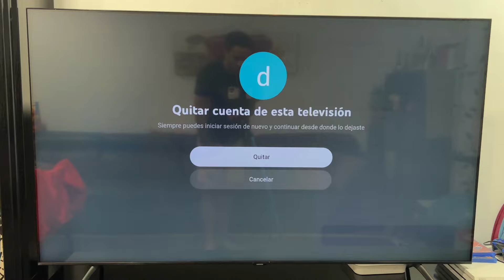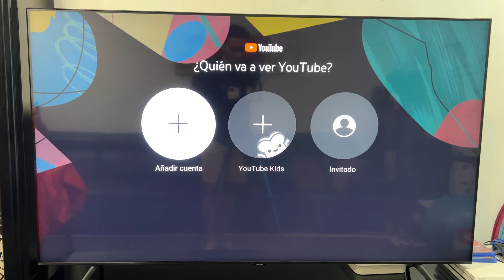Como CERRAR SESION De YouTube En TELEVISOR Smart TV 2025